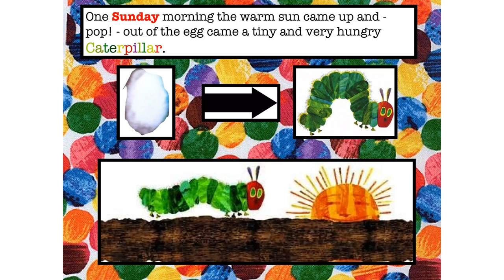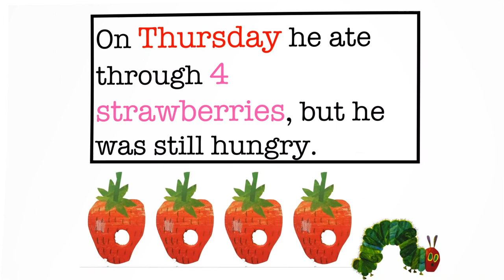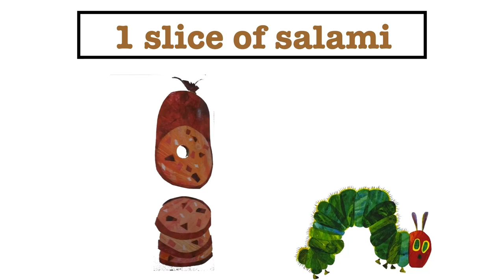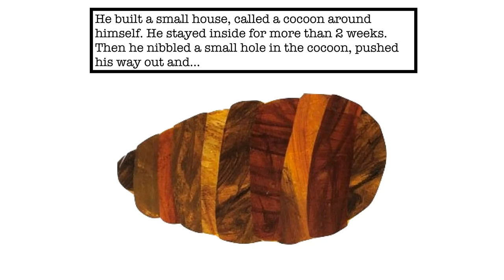The very hungry caterpillar - Eric carlはらぺこあおむし￼kidslearning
This is a very good story for The Very Hungry Caterpillar [By: Eric Carle] Read Aloud
Read to learn the days of the week and fruits.